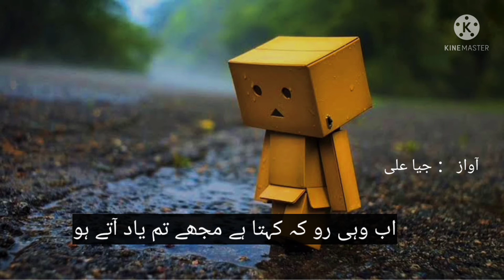Mjhy Tm Yad Aty Ho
Mjhy ab kho k kehta h mjy tm yad aty ho